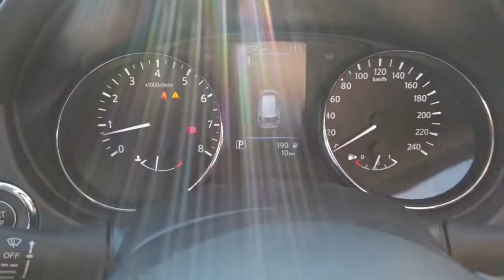2021 NISSAN X-TRAIL Ryde, Sydney, New South Wales, Top Ryde, Australia 2678691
Blue New 2021 NISSAN X-TRAIL available in Ryde, New South Wales at North Shore Mitsubishi.

Huntermotive
603 Victoria Road